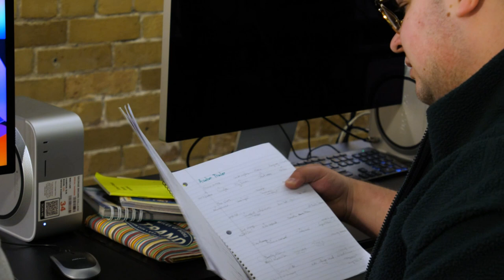The Lecture Puzzle